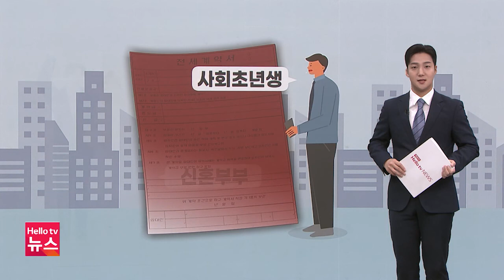[데일리 브리핑] 전세사기 주의보 "세입자가 꼼꼼히 확인해야"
세입자가 집주인으로부터 전세금을 돌려받지 못하는
전세사기 피해가 급증하고 있습니다.

집값이 갑자기 하락해 전세금을 반환해주지 못하는 사례도 있지만,
의도를 가지고 전세 사기 행각을 벌이는 경우도
빈번합니다.